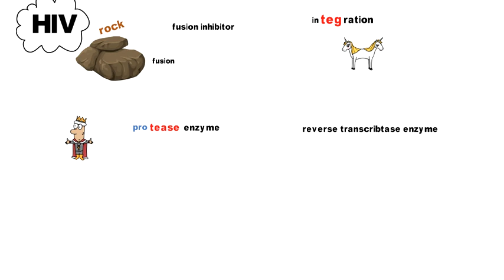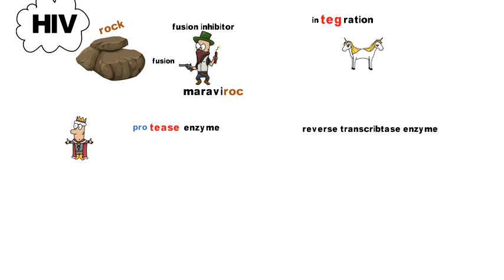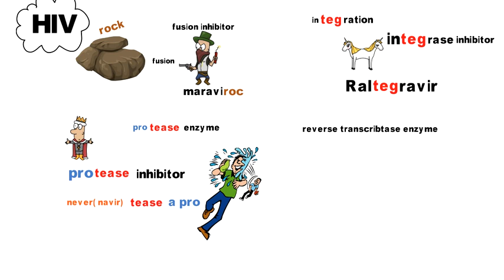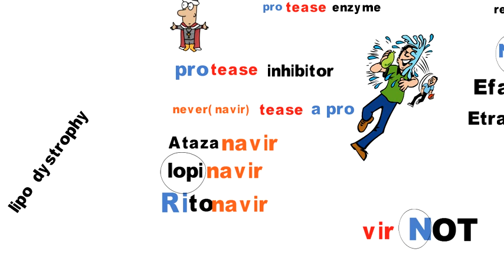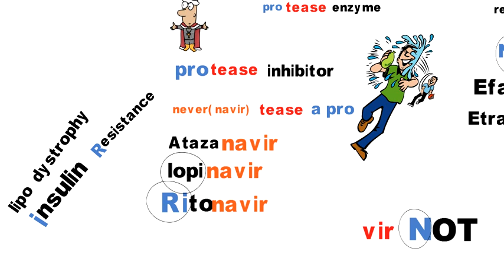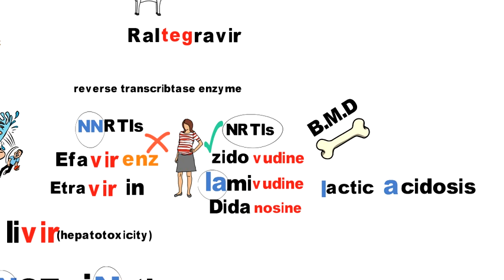10-HIV treatment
شرح موديول الblood صدقة جارية علي روح دكتور عبد الرحمن جودة طب الزقازيق دفعة 2024 في ميزان حسناته ان شاء الله